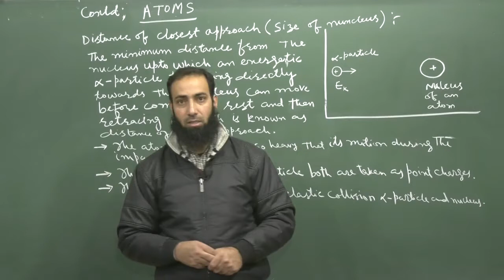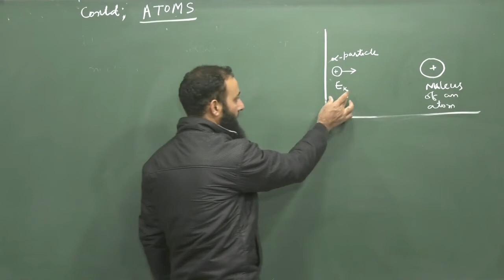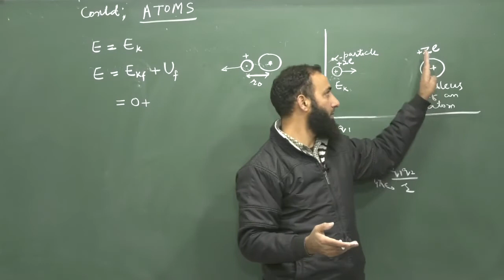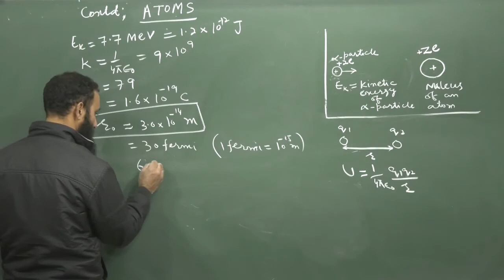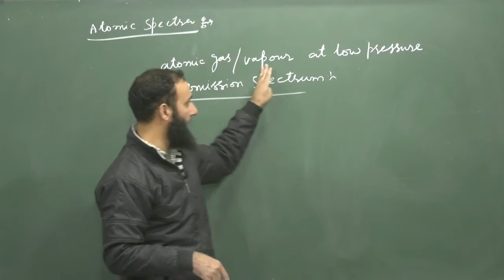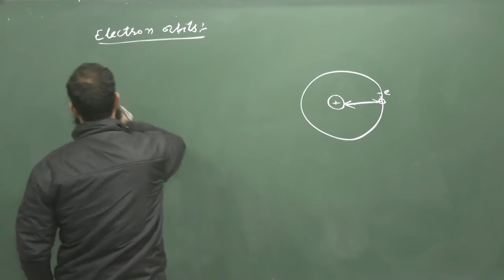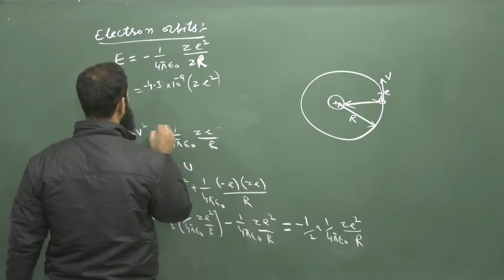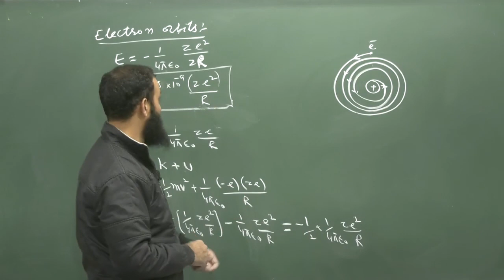Atoms // Part 2 // Physics // CBSE Class 12th